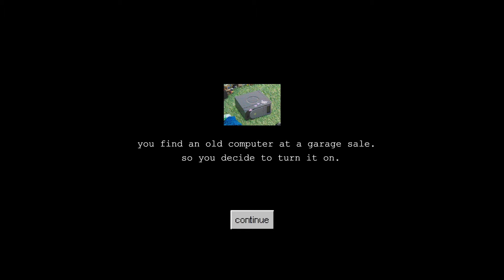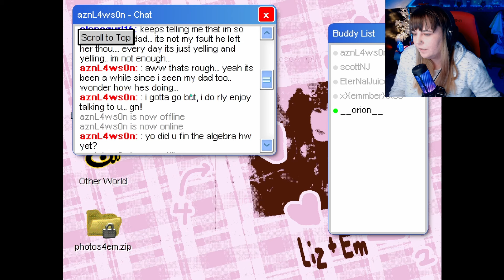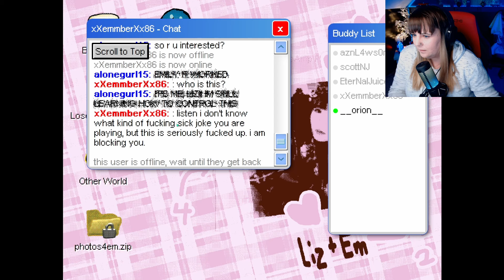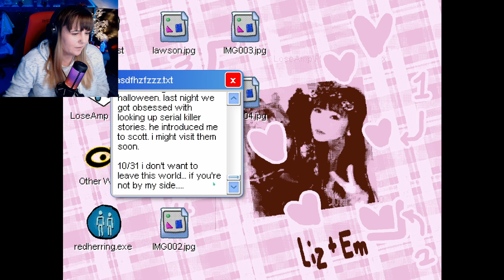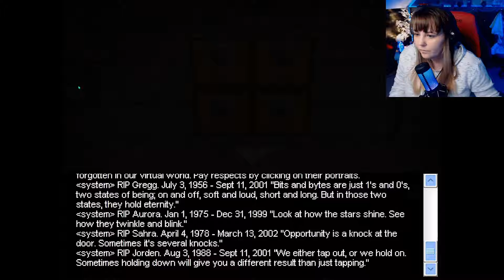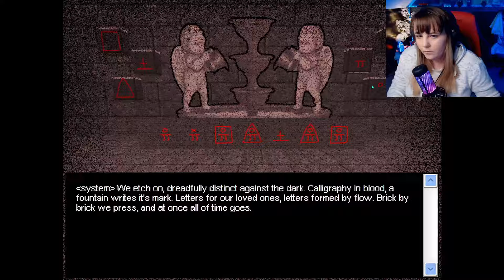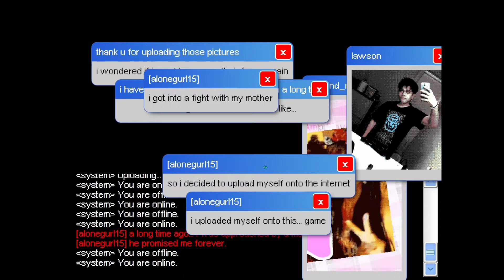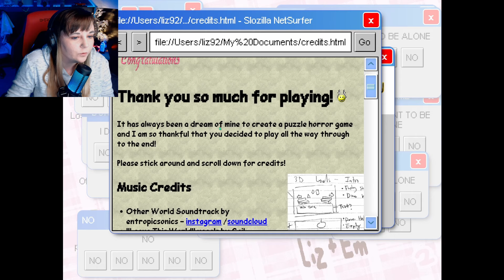Where Did You Go Liz? | last seen online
last seen online is a bit of sad nostalgia for me, being a child of the chatrooms. It's a great puzzle game with some really good storytelling!